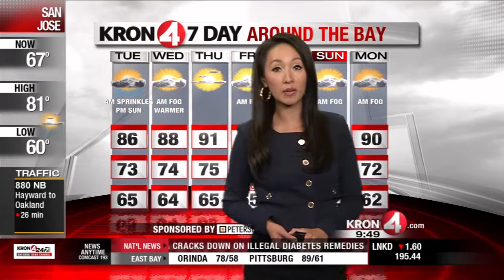Tuesday Midday Weather Forecast